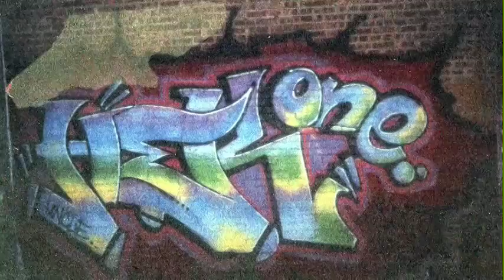Hek XMEN Tribute Video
This is a tribute to Hek aka Martin Sims. Hek was a pioneer and legend in the Chicago Hip Hop movement. He will always be remembered as an amazing artist but more importantly as an amazing person. RIP Uncle Hek!

Video and editing by Mark Rosengren of Standing Passengers